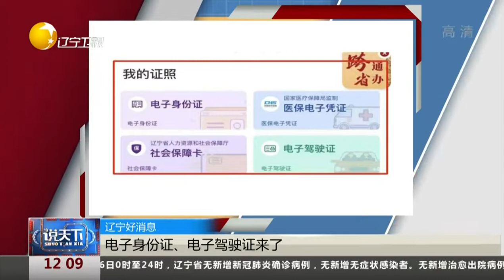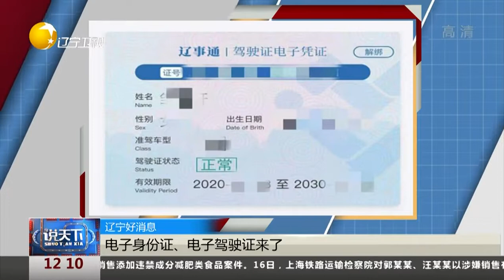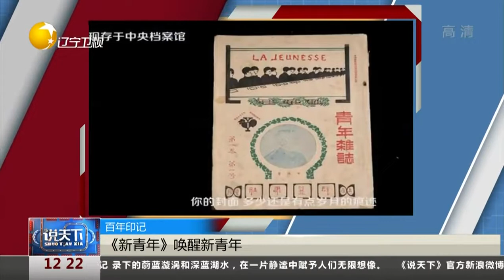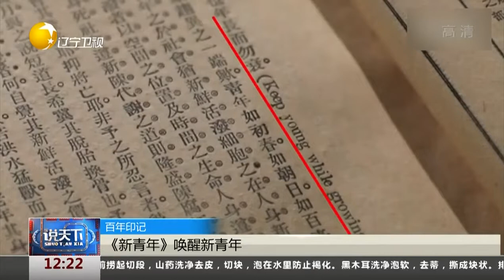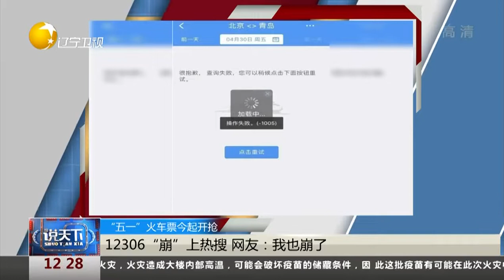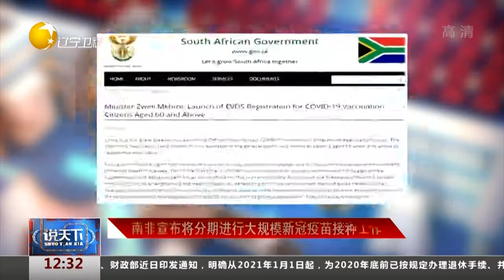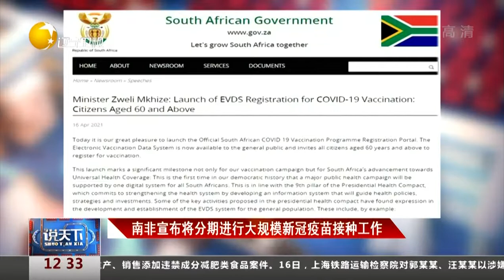说天下 20210417：初中生逼停列车 教体局被约谈